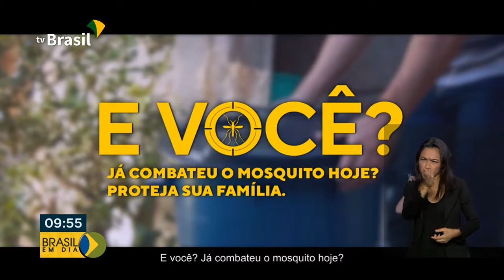Ministério da Saúde decide antecipar em dois meses a campanha de mobilização contra Dengue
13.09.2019 - O reforço no combate ao Aedes aegipty precisa do apoio de toda a população.